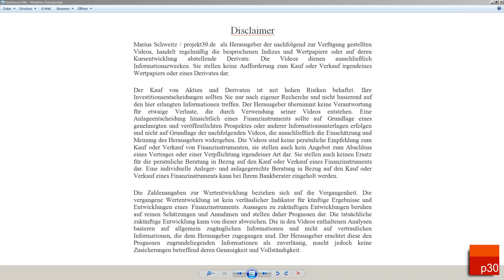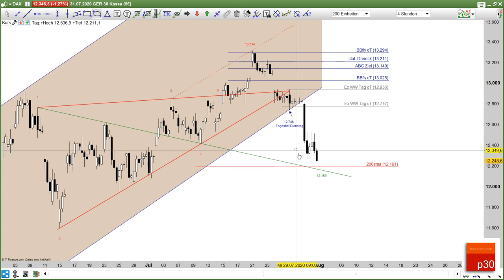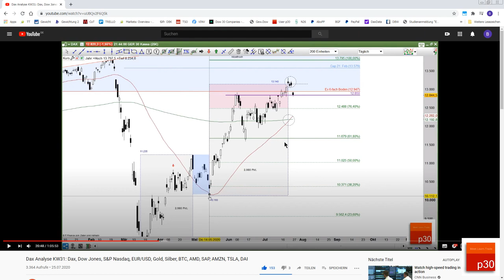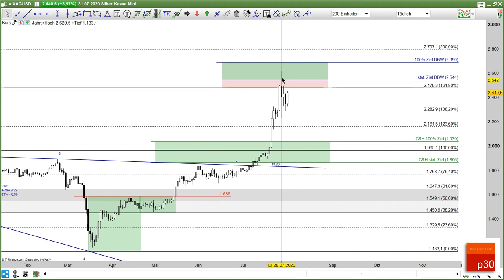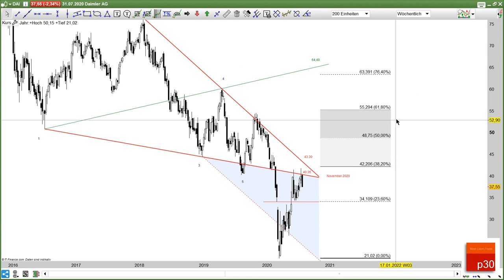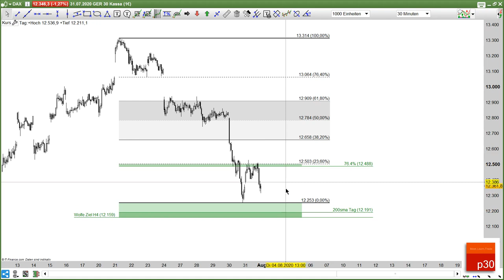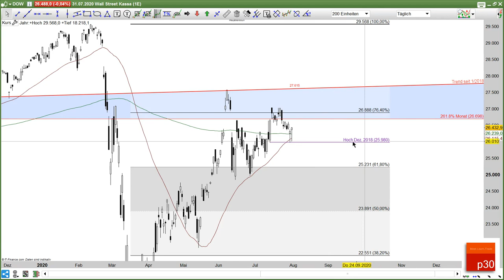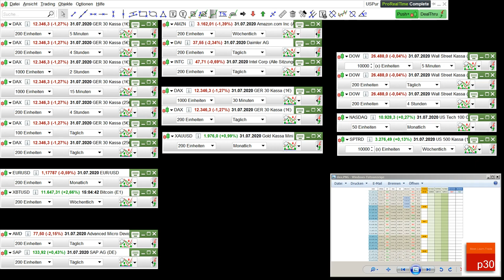Dax Analyse KW32: (Fast) alle Ziele erreicht: Dax, Dow, S&P Nasdaq, EUR/USD, Gold, Silber, BTC u.a.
Leserstream 17,84 EUR/ Premium Blog 39,00 monatlich.

Wer täglich den Ausblick für den kommenden Tag, tagesaktuelle Updates lesen und sich im Stream mit anderen Usern austauschen möchte, sollte den Leserstream für 17.84 Euro monatlich buchen. Es gibt bei uns keine Abo-Fallen oder automatische Verlängerungen!

Der Premium Blog kann für 39 Euro monatlich gebucht werden. Updates zu wichtigen Marken, kurzfristigen Entwicklungen und Intraday Trading Chancen gibt es wie immer im  p30 Blog